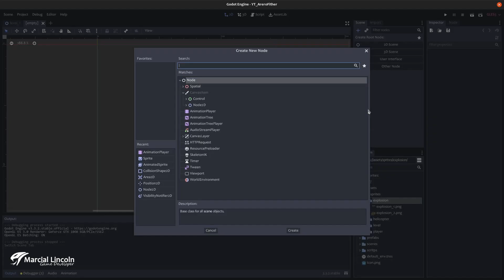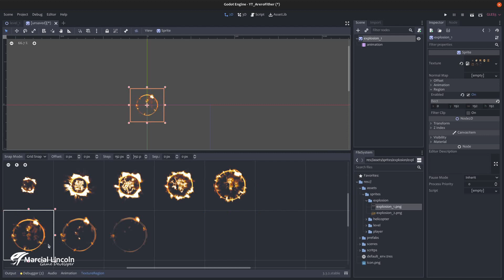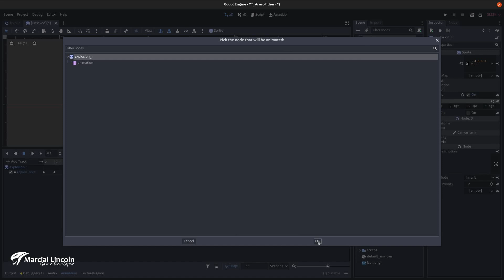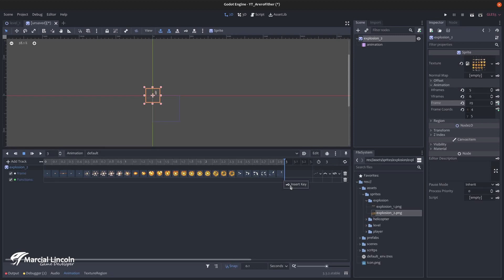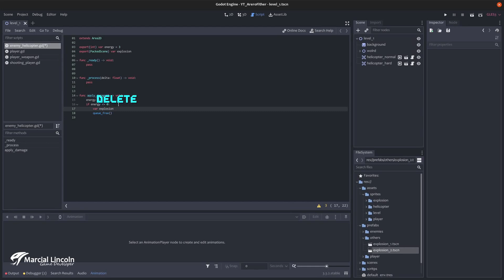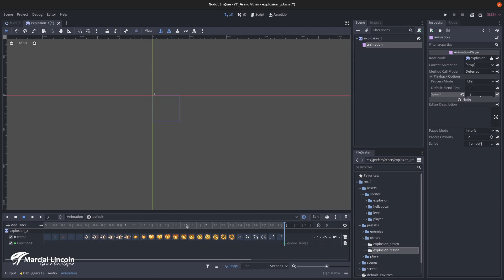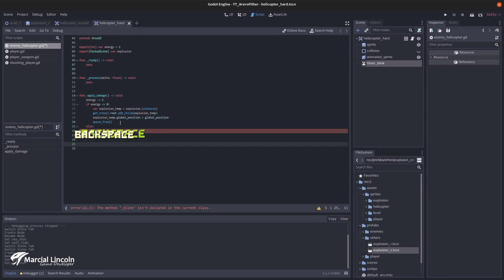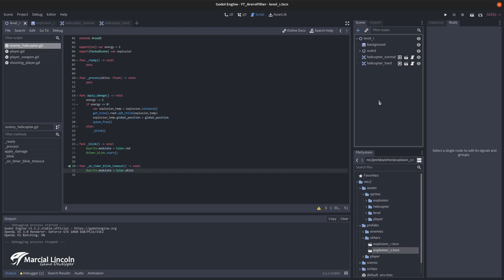Godot - AeroFighter #5 - Feedback Enemy Damage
► Sprite Asset Explosion